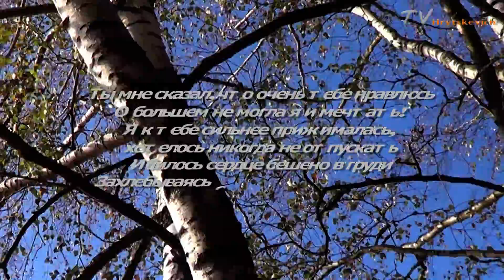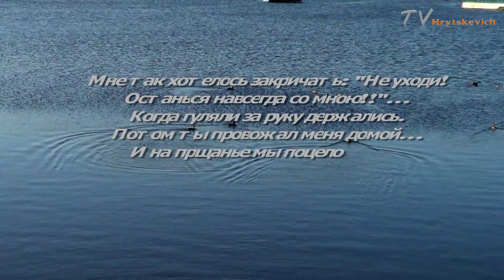Воспоминание о первой любви!